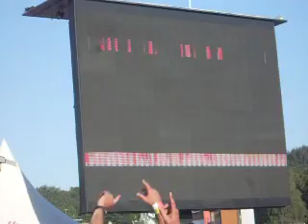Steve Aoki - Ladi Dadi (Live Au Festival Fête Du Bruit Dans Landerneau 2012)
Live donné au festival la Fête du bruit dans Landerneau (29) en Bretagne vendredi 10 août 2012